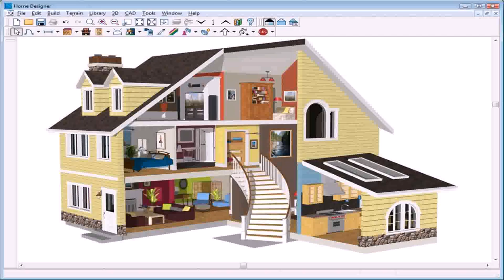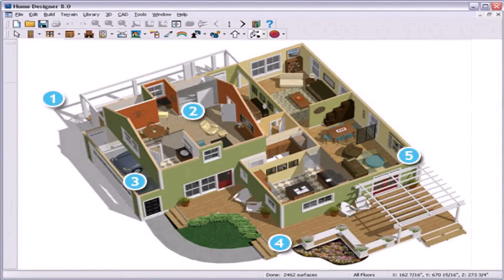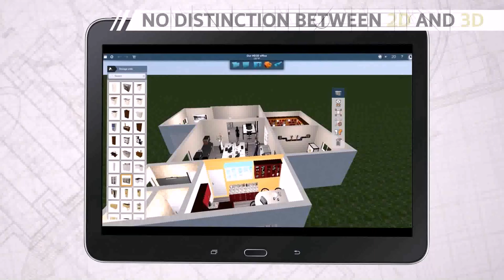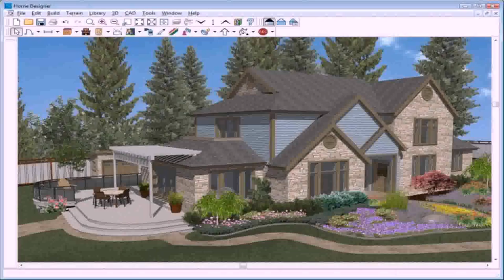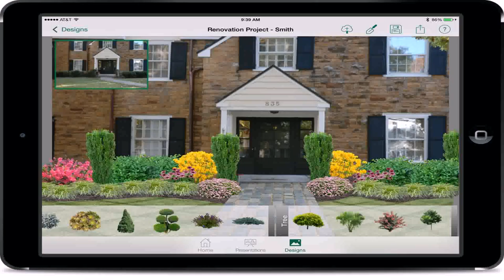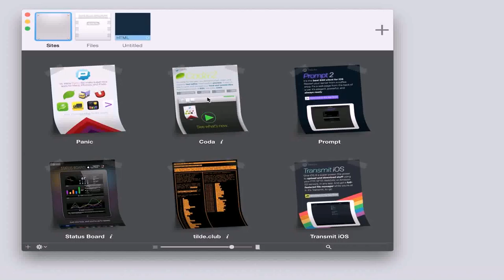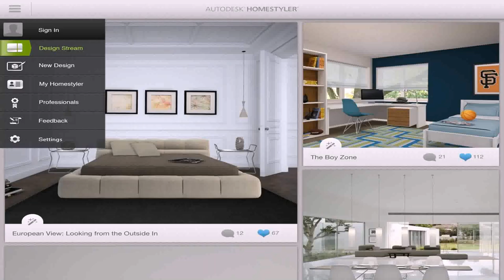Best House Design Software Ipad - Gif Maker DaddyGif.com (see description)